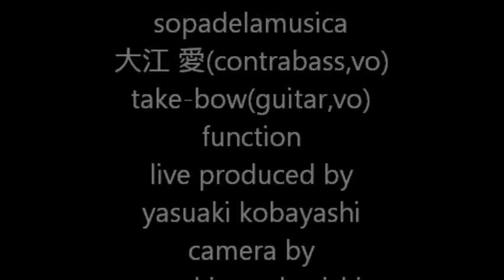ソパデラムシカの「JOHNNY B. GOODE」functionにて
2016年7月3日(sun)の映像。
「JOHNNY B. GOODE」
ソパデラムシカ
sopadelamusica
大江 愛(contrabass,vo)
take-bow(guitar,vo)
functionにて
ogura kyoto japan
live produced by
古林泰昌
camera　by
中西康裕
2016年7月3日(sun)